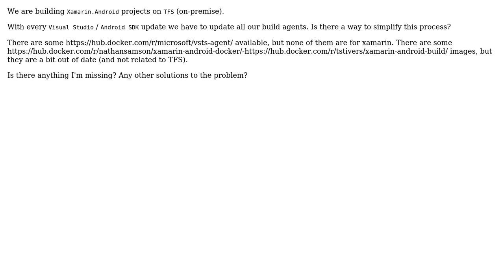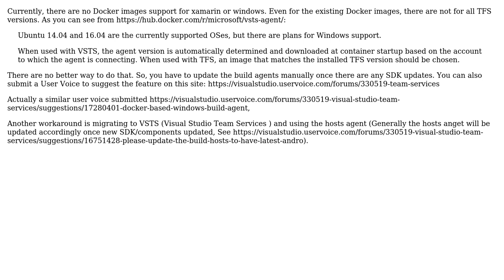Docker image for TFS Xamarin Android build agent?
With thanks & praise to God, and with thanks to the many people who have made this project possible! | Content (except music & images) licensed under CC BY-SA | Music | Images & others | With thanks to user Shaddix user Andy Li-MSFT and the Stack Exchange Network Trademarks are property of their respective owners. You are responsible for your own actions.